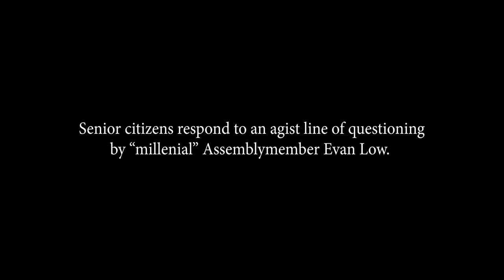Activists Charge CA State Assemblymember Low with Agism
At a recent hearing on SB 905- 4AM Bar Bill, Dr. Ramon Castellblanch, a respected public health expert responded to an inappropriate, ageist remark by self-professed "millennial" Assemblymember Evan Low (D-Campbell). Low directed a personal question to the expert asking for his personal experience in going out late for a drink. Dr. Castellblanch responded, "...anecdotal evidence of anyone here is irrelevant. What is relevant is what the research from the CDC says which found more harms when keeping the bars open another two hours."